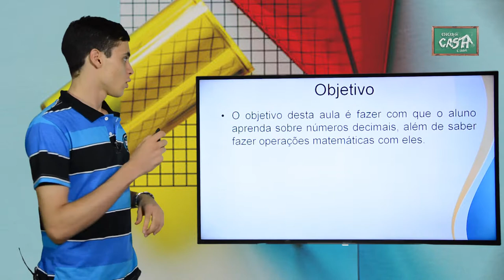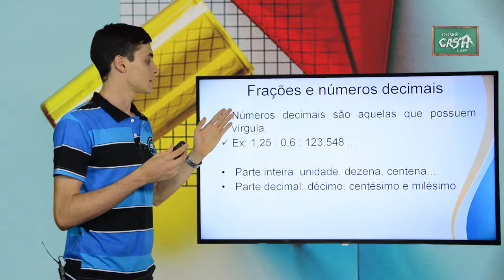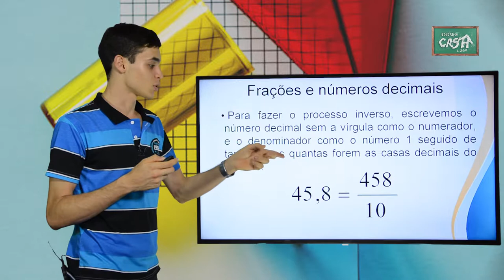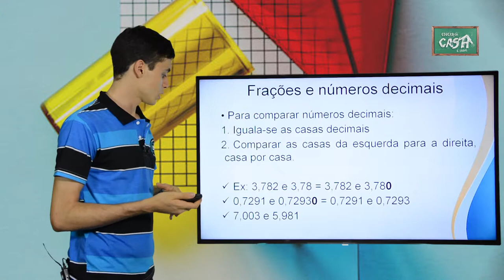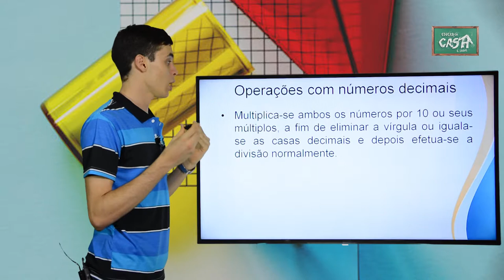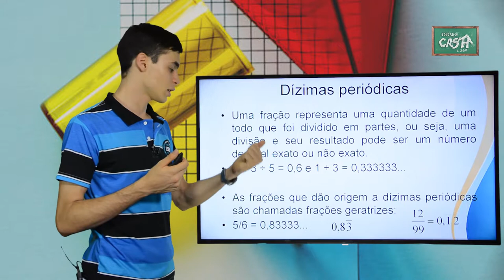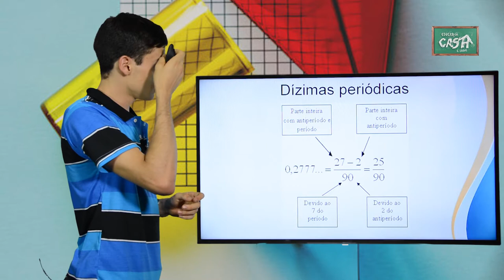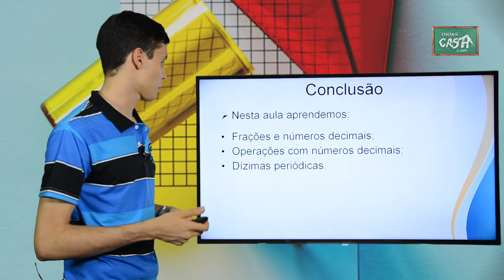6º ANO - III TRIMESTRE - MATEMÁTICA - AULA 3 - NÚMEROS DECIMAIS